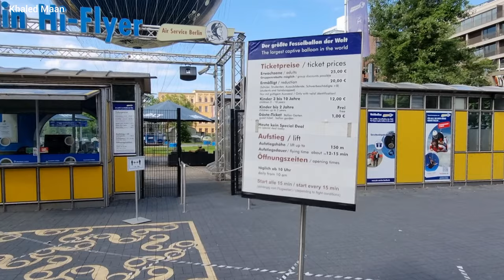Berlin Der Welt Ballon Hi-Flyer einfach Hammer Air Service Berlin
Berlin — Der Berlin Hi-Flyer bietet aus 150 Metern über Berlin einen Ausblick auf Die Welt für sich, nach dem das Fluggerät auch Welt-Ballon
 Der Hi-Flyer Berlin ist ein riesiger Heißluftballon mitten im Zentrum von Berlin. Der Ballon befindet sich ca. 5 Minuten Fußweg entfernt vom Checkpoint Charlie